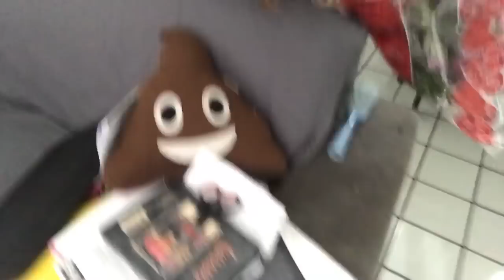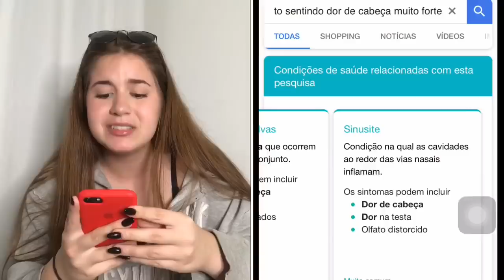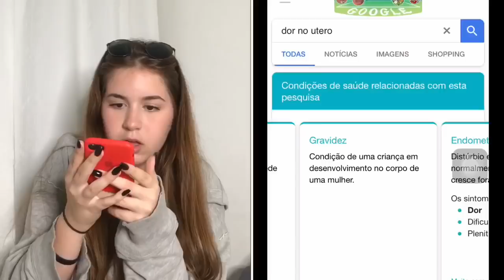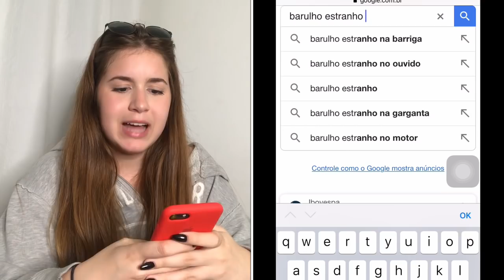O GOOGLE DISSE QUE TÔ GRÁVIDA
Oi bom dia 💩 HAHAHAHAHA DEPOIS DESSE VÍDEO DESCOBRIMOS QUE TO GRÁVIDA, TENHO UM TUMOR, VOU MORRER EM 1 mês E TENHO COCO NA BARRIGA

meta de likes: 90 mil
musically: @sofiasantinoo
. Número da caixa postal
8273
CEP da agência
51110972